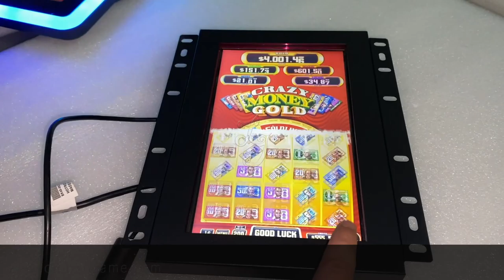10.1 Inch Gaming Touch Screen Monitors For Gaming Touch Screen Monitors For Sale